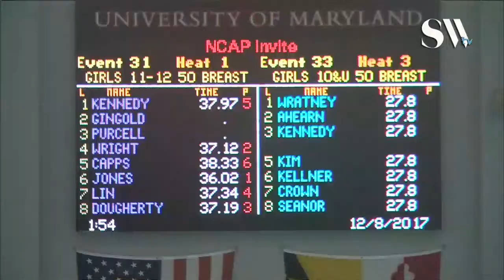Girls 11 12 50 Breaststroke Timed Finals 1